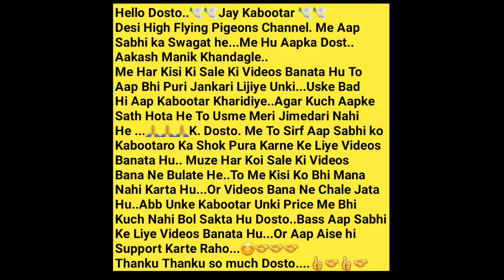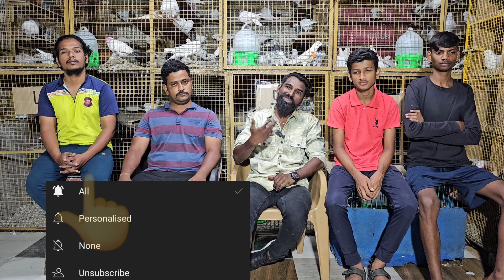Amol Bhai Ke Piyazi Kabootar Or Kagji Makwe, Koyal Zakk, Lall Rampuri, Kalsare Rampuri Kabootar.